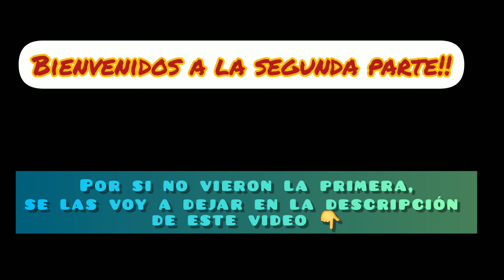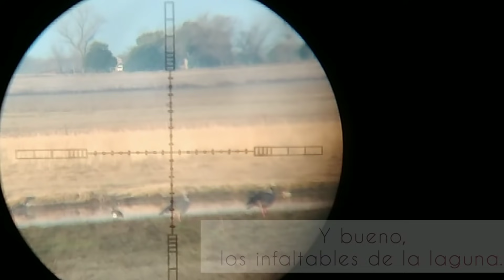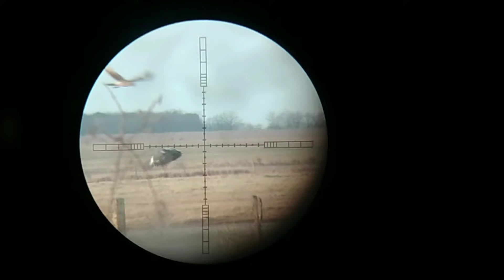SUPERVIVENCIA-CAMPAMENTO🏕 || CAZANDO y PESCANDO LA COMIDA🔥 (parte 2)